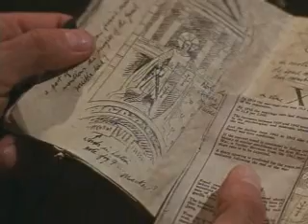Indiana Jones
Muestra la imagen de un bibliotecario anciano dedicado a sellar libros